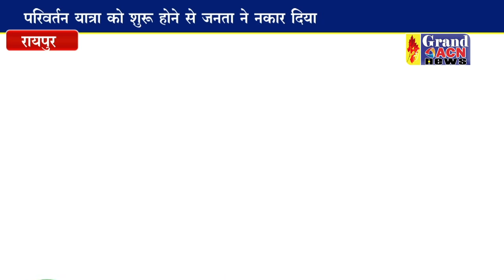भाजपा की परिवर्तन यात्रा को लेकर कांग्रेस का वार